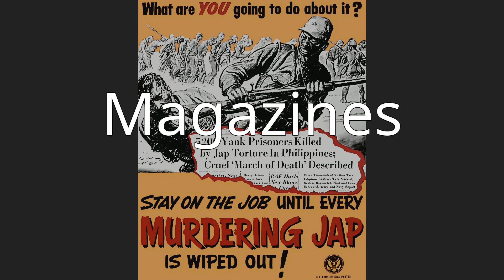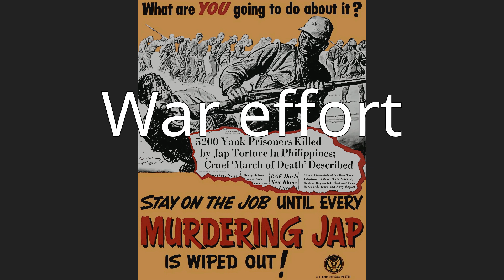American propaganda during World War II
During active American involvement in World War II (1941–45), propaganda was used to increase support for the war and commitment to an Allied victory. Using a vast array of media, propagandists instigated hatred for the enemy and support for America's allies, urged greater public effort for war production and victory gardens, persuaded people to save some of their material so that more material could be used for the war effort, and sold war bonds.  Patriotism became the central theme of advertising throughout the war, as large scale campaigns were launched to sell war bonds, promote efficiency in factories, reduce ugly rumors, and maintain civilian morale. The war consolidated the advertising industry's role in American society, deflecting earlier criticism.